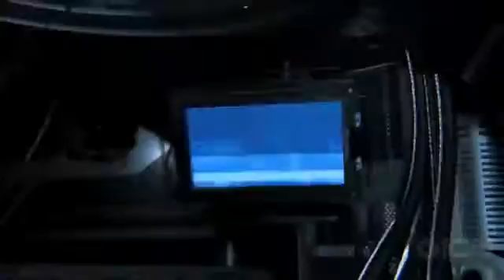IGN Halo4 Crimson DLC Trailer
A Halo4 Crimson DLC Trailer. Enjoy! :)